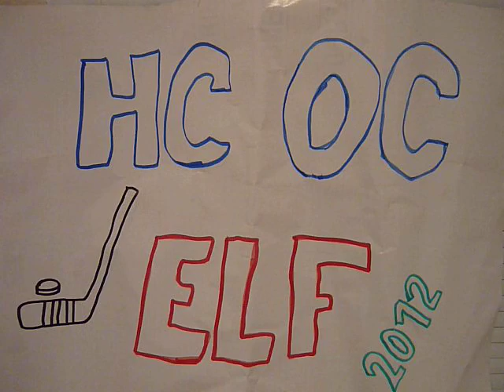Introduction HC OC ELF 2012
Introduction of CORE OC team for the Conference team Enterpreunerial Leadership Forum 2012.